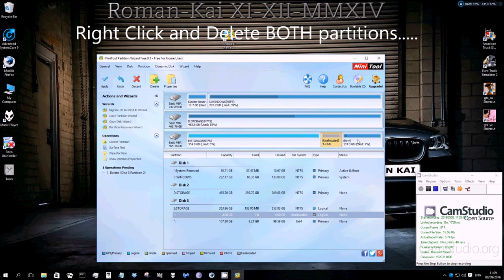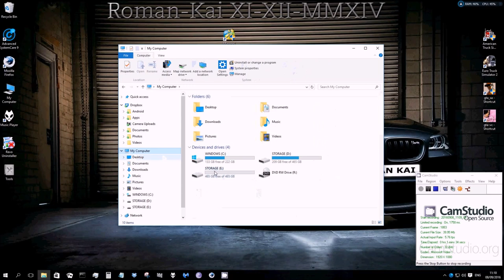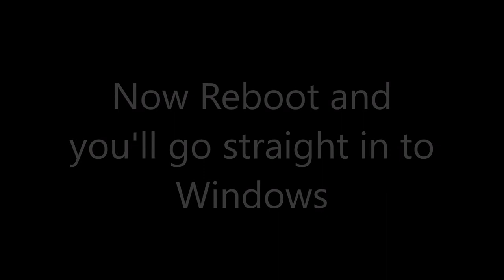How to delete Ubuntu / Linux from a Dual Boot with Windows 10